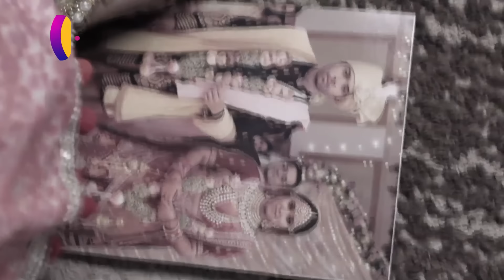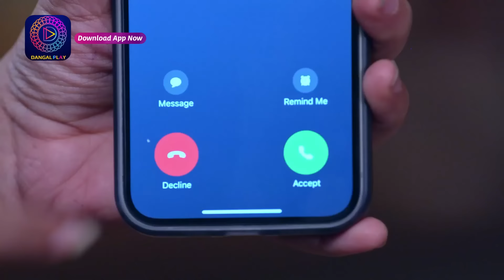Mann Atisundar | 14 January 2024 | Best Scene | मन अतिसुंदर | Dangal TV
You can watch the Dangal TV channel :
Fastway Channel No: 15
Digena Channel No: 117
Zing Channel No: 119
Tata Play: 177
Sun Channel No : 328